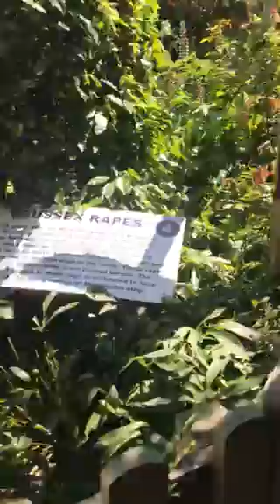Paradise Park Newhaven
Having day off